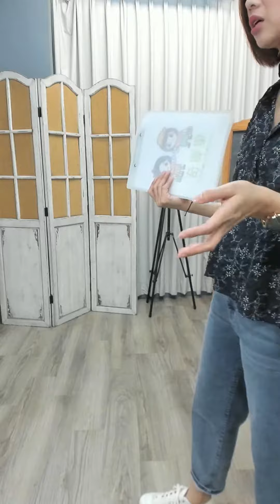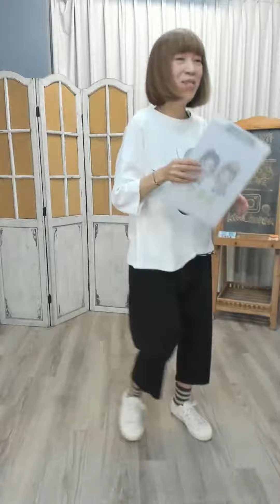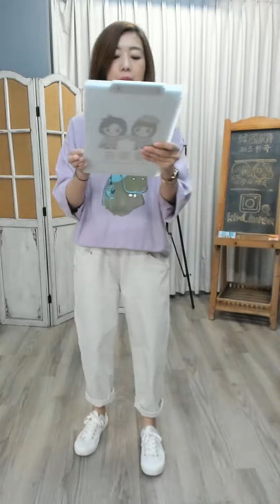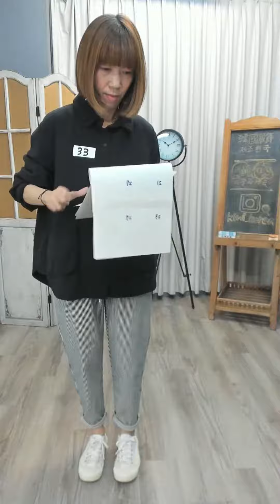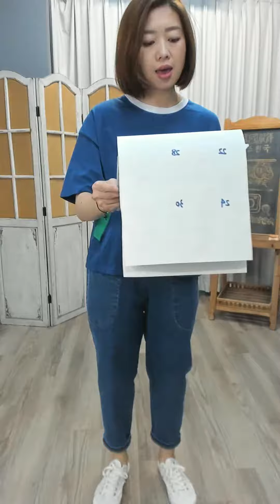韓國新款直播開始囉，絕對不能錯過本週美美的春裝新品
穿上繽紛新品💐💐
打造春季完美穿搭😎

本次直播商品詳細尺寸及價格資訊可以到我們的FB看呦😊😊